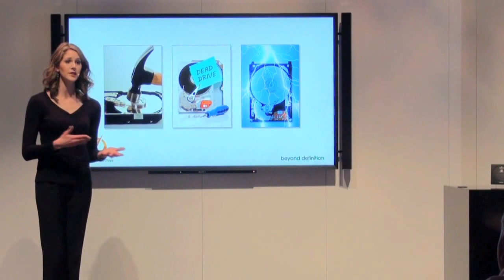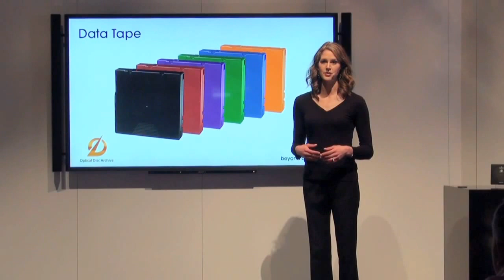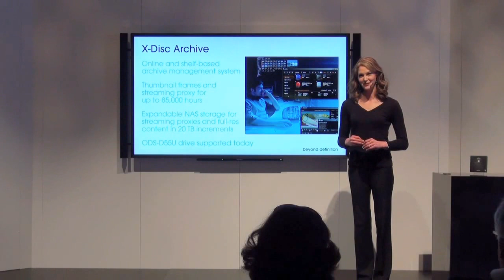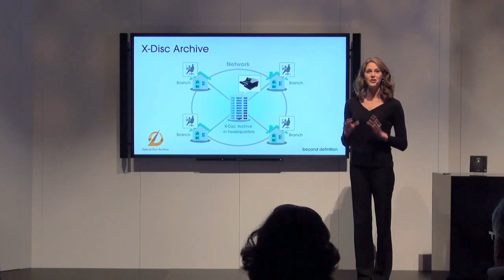Optical Disc Archive @ NAB -Trade Show Presenter Amy McWhirter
Amy McWhirter talks about Sony's Optical Disc Archive, ODA, media storage system with 50 year archival life at NAB show to audience of video and broadcast professionals.